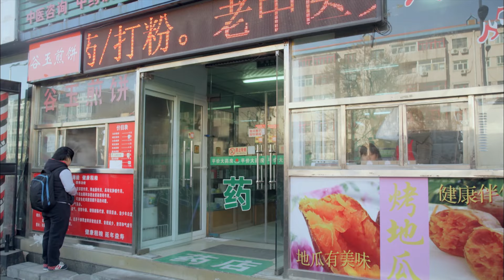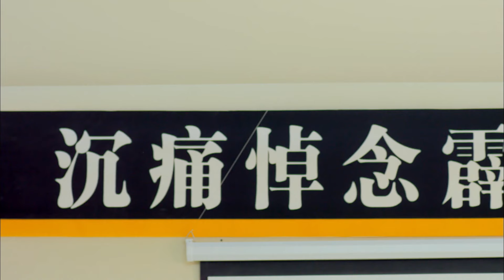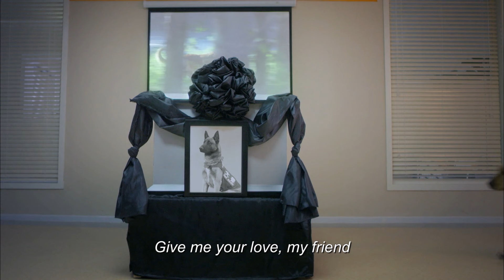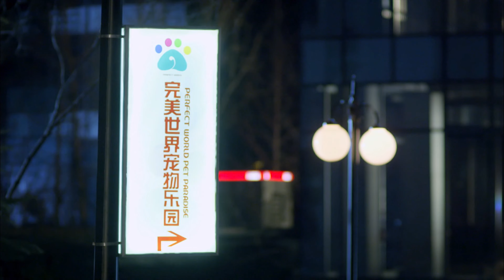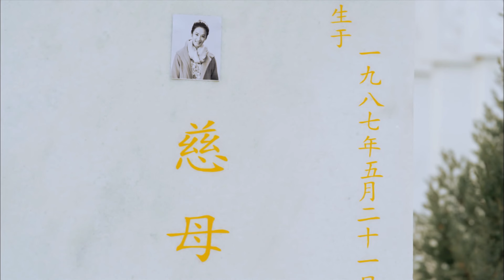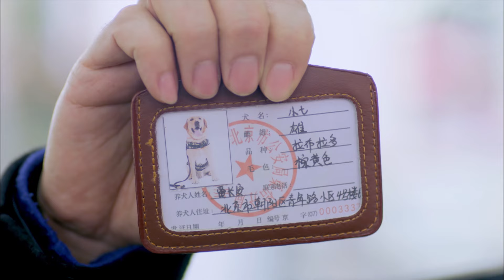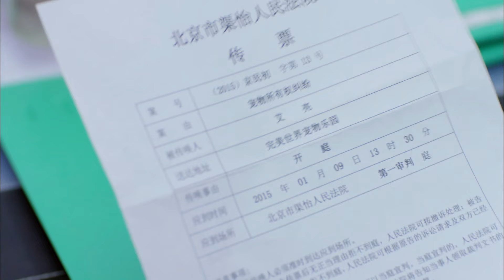[Eng Dub] Hero Dog EP15 🐶Our love witnessed by Dog Qi💗 (Jin Shijia, Hayden Kuo) YoYo English Channel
Drama Name: Hero Dog
Genres: Romance, Family, Comedy
Episodes: 38